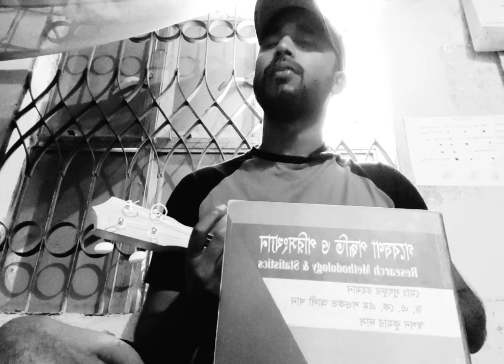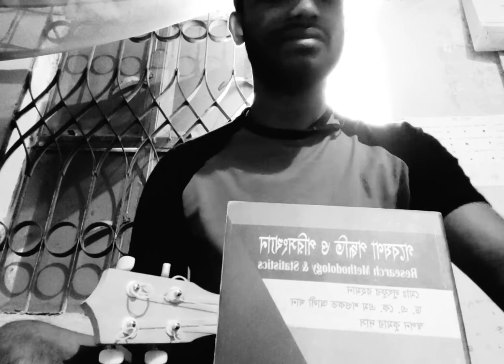Jontrona । Mohan sharif। Ukulele Cover । exam version । Hossain Akassh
Jontrona mohan sharif
Cover exam version by Hossain Akassh